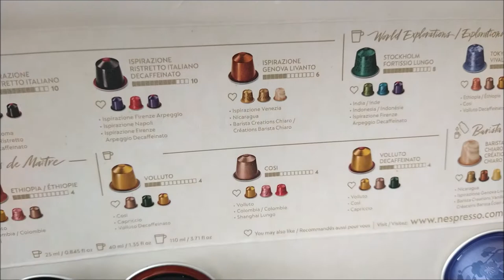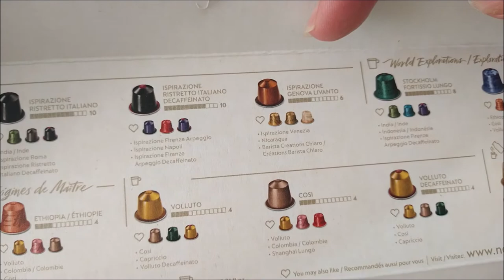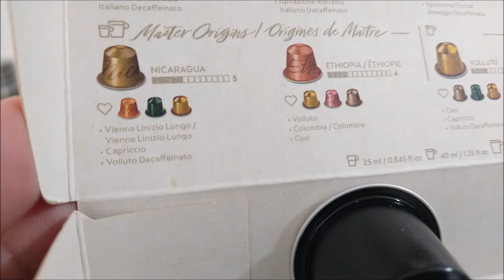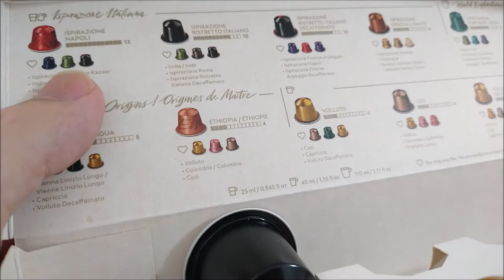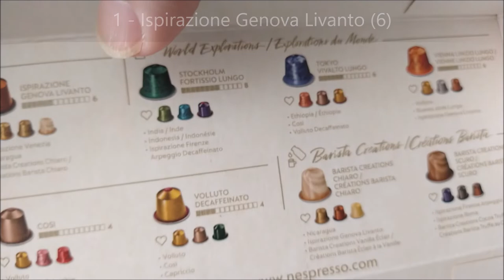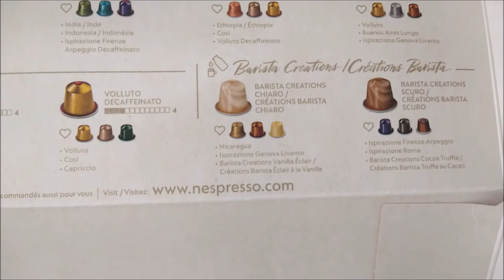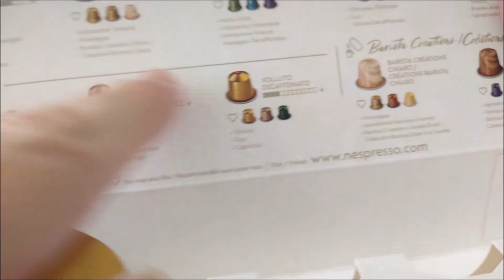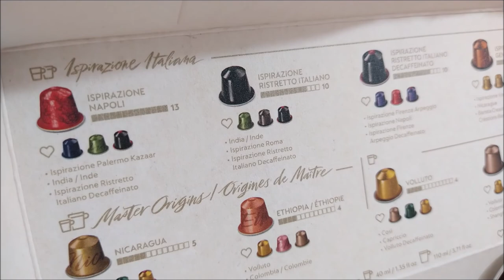Dolce Gusto 35 - Experimentando 14 sabores